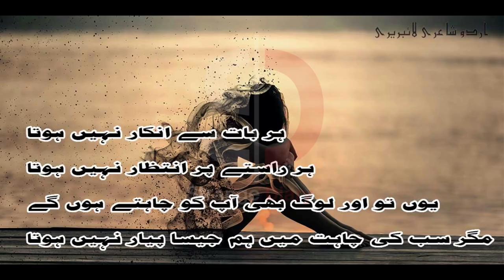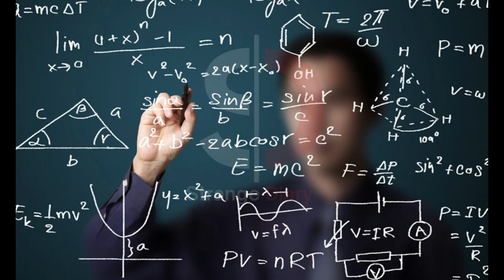Mystery of Hidden Pyramid of Maya | Mayan Civilization | Strange Diary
🌟 Uncover the Mystery of Hidden Pyramid of Maya | Explanation Of mayan Civilization

Join us on an extraordinary journey deep into the heart of the ancient Maya civilization as we explore the captivating secrets behind the Hidden Pyramid of the Maya! 🌄🗿

In this thrilling video, we'll embark on an adventure to one of the most enigmatic archaeological discoveries of our time. Located deep within the lush jungles of Mesoamerica, this hidden pyramid has remained shrouded in mystery for centuries, waiting for intrepid explorers to reveal its astonishing history.

🌎 Travel back in time and discover the remarkable civilization of the Maya, renowned for their advanced knowledge of astronomy, mathematics, and architecture. Explore their rich culture, intricate hieroglyphics, and stunning artwork that adorn this incredible structure.

🔍 But that's not all! We'll delve into the theories and speculations surrounding the pyramid's purpose, its alignment with celestial events, and its connection to Maya mythology. Could it be a forgotten temple, a sacred observatory, or something even more profound?

🛠️ Join us as we examine the ingenious engineering techniques employed by the Maya to construct this monumental edifice without the use of metal tools or beasts of burden. Witness the sheer brilliance of their architectural prowess.

🔮 And brace yourself for a jaw-dropping revelation as we unravel the mysterious glyphs and inscriptions that may hold the key to unlocking the pyramid's secrets. Could these inscriptions reveal a message from the past, offering us a glimpse into the Maya's world?

🌟 Get ready to embark on an unforgettable adventure as we uncover the Mysteries of the Hidden Pyramid of the Maya!

However, if you still wish to be a part of this journey, Please buy coffees from this link, as many as you wish.

Video Credits:
Writer & Researcher: Saima Chudhary
Voice Over By: Waqas ilyas
Video Editor: Muhammad Amar
Video Producer: Muhammad Waqar

Strange Diary